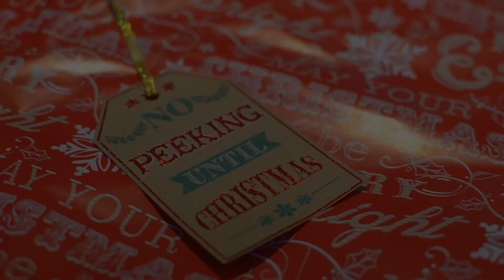DIY Breakfast Tray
diy breakfast tray made from pallet wood. Christmas present for a good friend.
Made from an old gate, some English Oak a few bits of pallet wood and a little chalk paint.